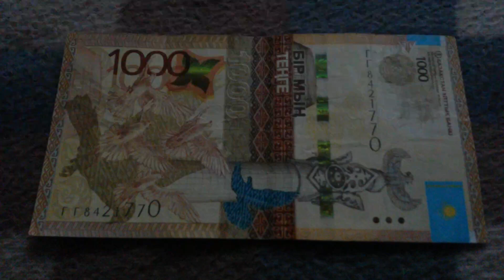БАНКНОТА 1000 ТЕНГЕ № серии ГГ8421770 на байковой поверхности 28-ого Июня ДЕНЕЖНЫЙ ПОТОК